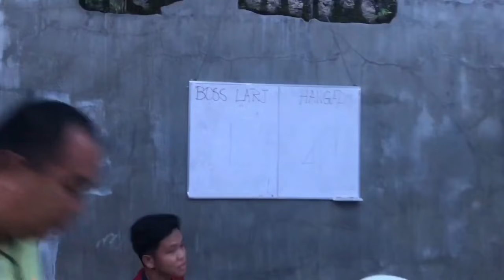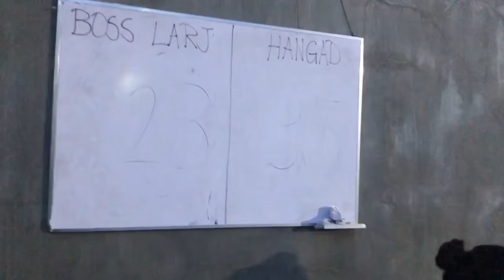1v1 SA SIKAT NA PLAYER NG DAVAO | PARANG PADER ANG BINABANGGA KO | SOBRANG LAKI PALA SA PERSONAL